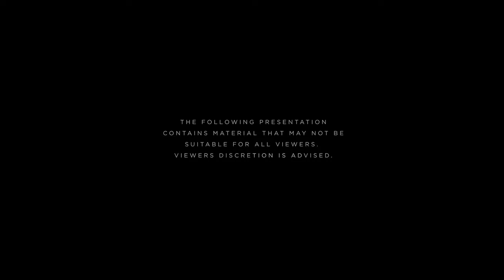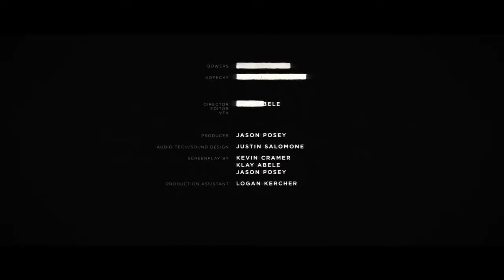SCP SITE 22 Short Film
SYNOPSIS: Two private security personnel run in terror from something that has broken containment deep below the earths surface. They are faced with the fact they may be the only ones left.

Made with just about a $100 budget, and borrowed equipment.

TECH BREAKDOWN:
Shot on the Ursa Mini Pro.
Edited in Premiere
Compositing in After Effects
3D VFX in Cinema4D rendering with Octane

ADDITIONAL CREDIT:
Voice over radio: Court Rutter

SPECIAL THANKS:
Thank you to all involved, if not for your time and energy none of this could of happened.